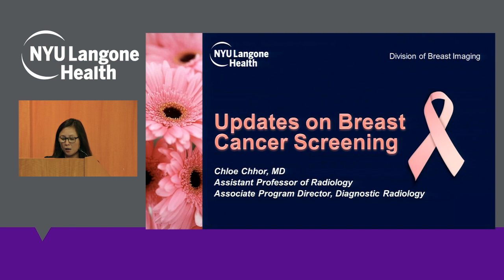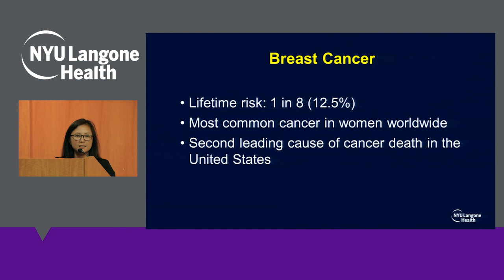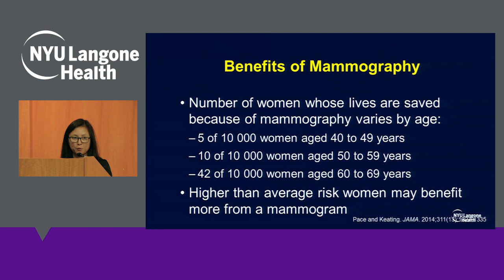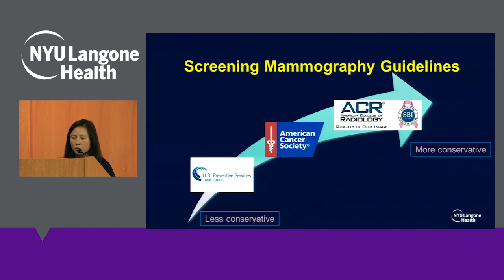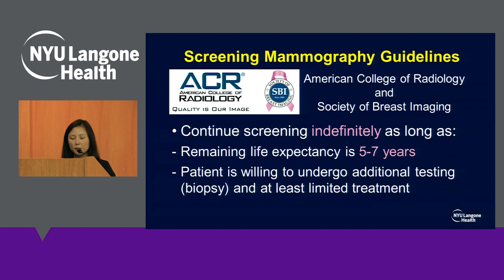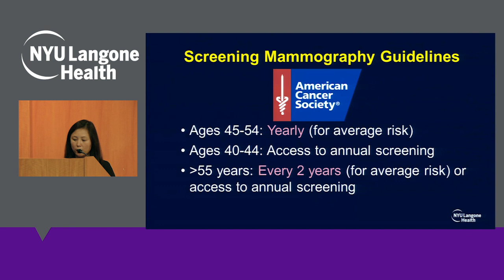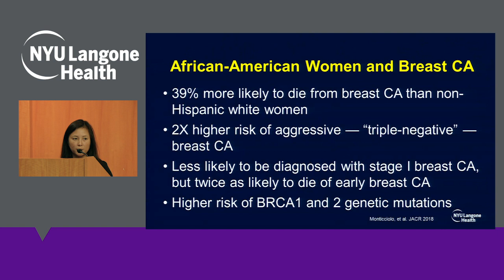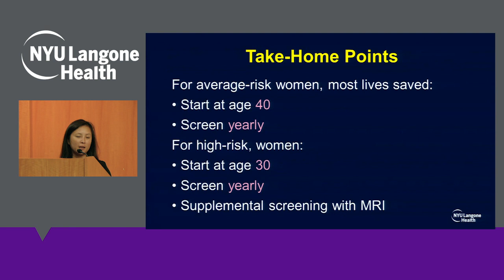Breast Cancer in Women of Color: Updates in Breast Cancer Screening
NYU Langone radiologist Dr. Chloe Chhor discusses updates in breast cancer screening.